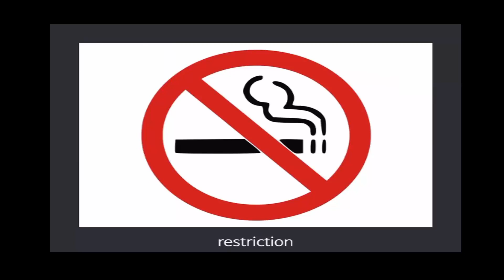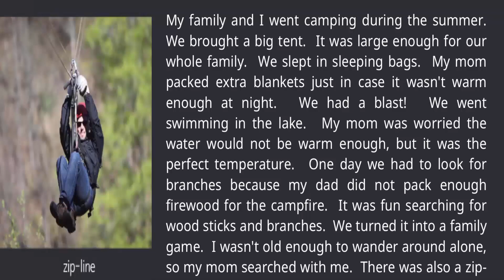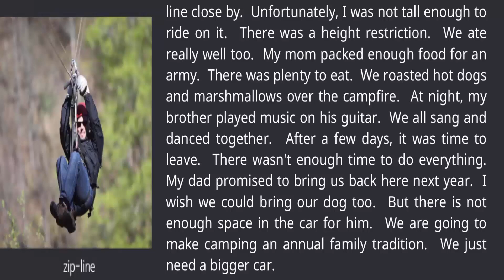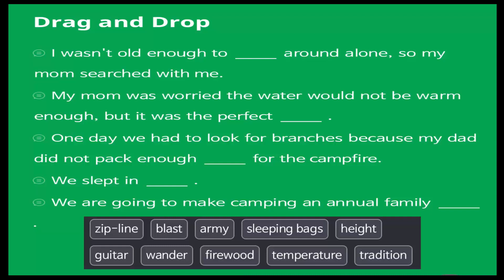Advance Levels- Topic 18: Our Camping Trip